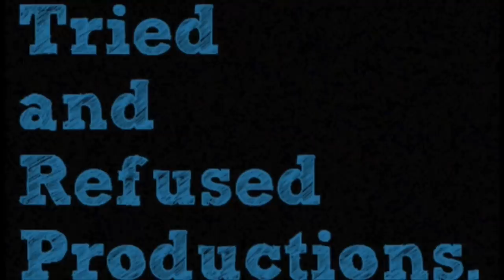Muqabala Muqabala Dance Routine | Anmol, Mohit & Tanya Choreography | Prabhu Deva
What did you think of this Dance Collaboration!

Had so much fun, hope you guys enjoyed it as much as we had creating it!